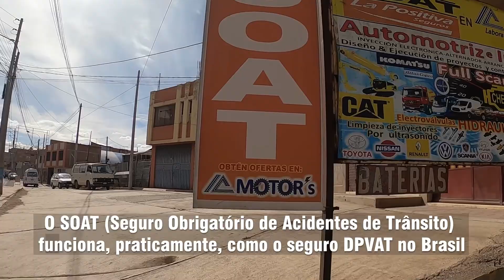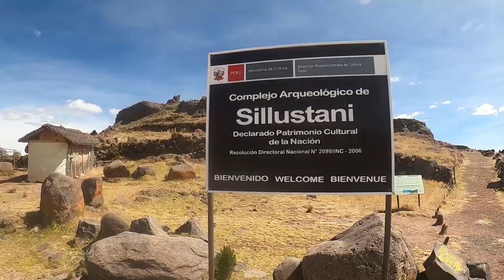Viajantes da Real - De Valadares ao Alasca de Moto - Ep 04 - We are heading to Alaska Ep04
Passei pela fronteira de Copacabana da Bolivia para o Peru e visitei um sitio arquiologico muito legal em Puno no Peru - rumo ao Alasca.